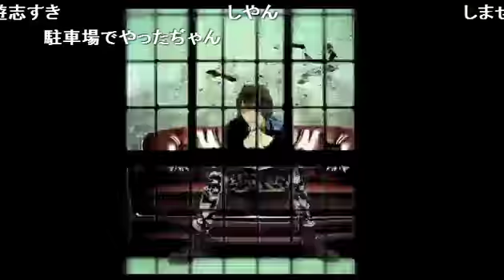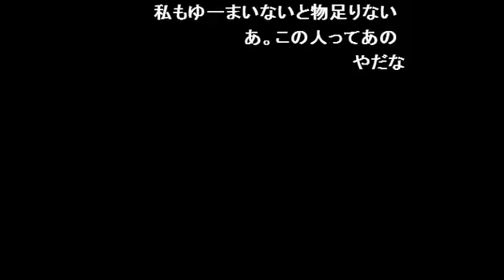club SENSEはハイクオリティーなお洒落が勢揃いすぎてヘアメの人も困ってるって噂は本当！？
SENSE-TOKYO-【櫻遊志のSENSEを磨け】(14/10/27)
《内容》
“お洒落にこだわりを持ってるからヘアメするのが大変だ”とヘアメイクさんに言わせちゃう程お洒落なんです！
こんなイケてる精鋭達が揃うSENSEで一緒に働いてみないかい？
社長自ら月末は買い物に着いて行き、SENSEを磨く日も儲けてるとの噂！全て櫻遊志に任せろ！！

《出演》
櫻遊志、剣蒼、あいる、伊集院隼人、一條葵

 【櫻遊志のSENSEを磨け】

あの櫻遊志がニコナイトにCome Back Again!!

歌舞伎町に留まらず、全国のホストの中でも飛び抜けたファッション”センス”を持つ櫻遊志が完全独立店『SENSE -TOKYO-』と言う城をついに立ち上げた！

数々のメディアにも取り上げられる程、その名を自らの力で手に入れてきた櫻遊志の勢いが止まらない!!

ホストこそお洒落であるべき！
【櫻遊志のSENSEを磨け】を見て学べばマチガイナシ！

イケメンホストも大集結！！

店舗情報
SENSE -TOKYO-
東京都新宿区歌舞伎町2-9-10
G2ビル5F

address：東京都新宿区歌舞伎町1-11-5　長谷川ビル１F